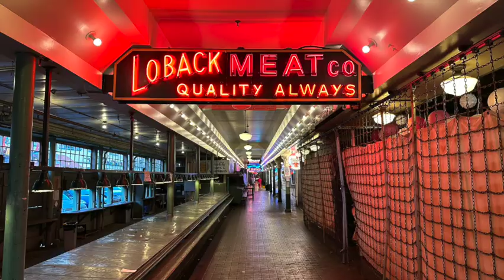Seattle Waterfront 2023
Some photos and clips from the Pike Place Market and Seattle Waterfront